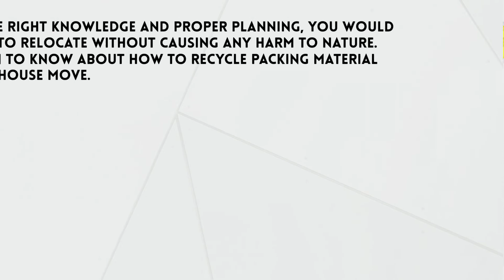How To Recycle Packing Material After A House Move?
Recycling packing material after a house move can be confusing, particularly if relocating for the first time. However, you can make the task easier by following the ways mentioned above in this video. Pollution of the environment is a matter of grave concern, so reducing the waste in landfills is the need of the hour. To know more, check out the link shared